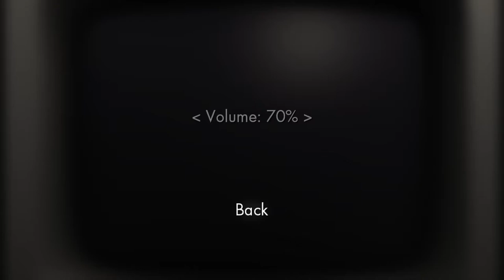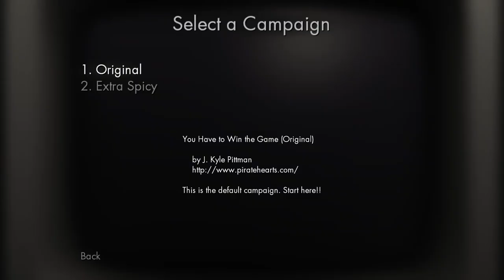GAME BUFFET 9: Bite Sized Buffet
Games Played:
Ninja Senki DX
You Have to Win the Game
Pumped BMX +

Schedule: Monday, Wednesday, and Friday at 9 PM EST / 8 PM CST